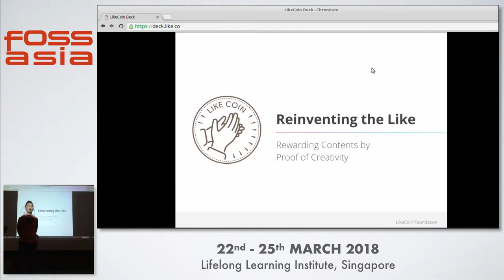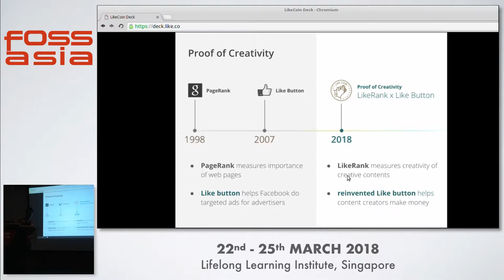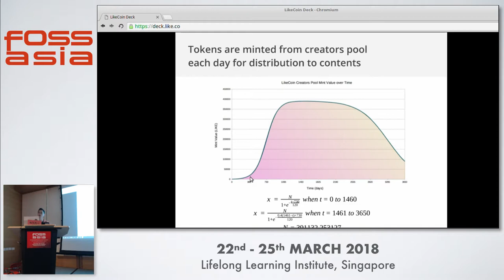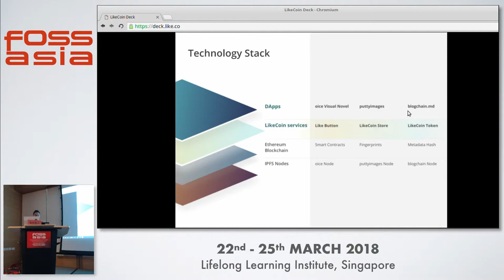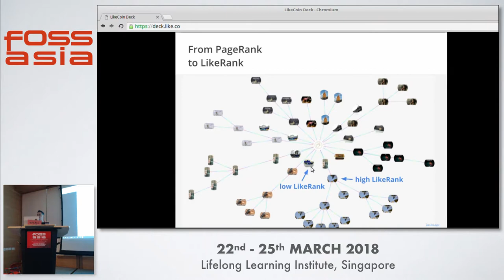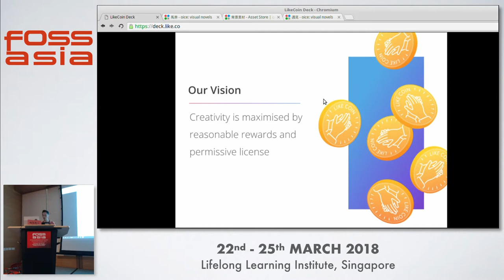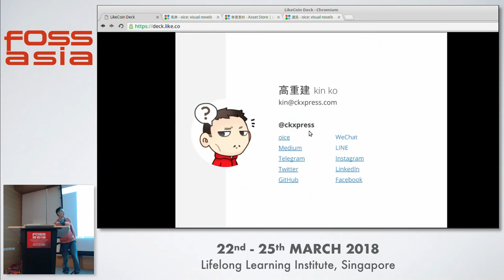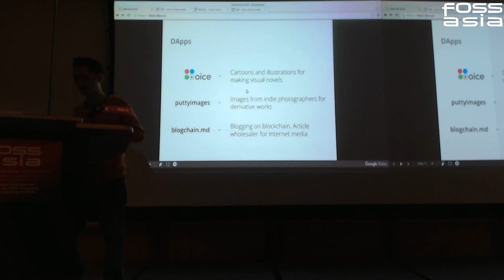Reinventing the "Like" - Rewarding contents with Proof of Creativity - Kin Ko -FOSSASIA 2018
Speaker: Kin Ko

Permissive license for contents encourages creativity and knowledge distribution. However, it largely relies on the selflessness of the creators in doing so. LikeCoin is designed to address such issue. It traces derivative work with the content footprint on Ethereum blockchain, gives every content a LikeRank and rewards creators by proof of creativity.

Track: Blockchain
Room: Event Hall 2-1
Date: Saturday, 24th March, 2018